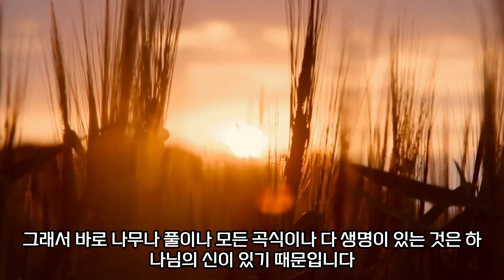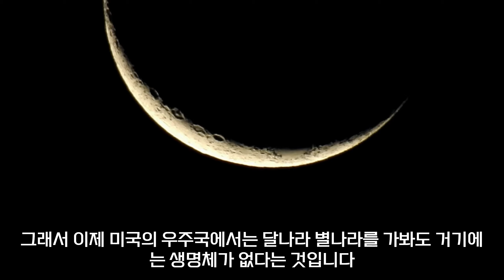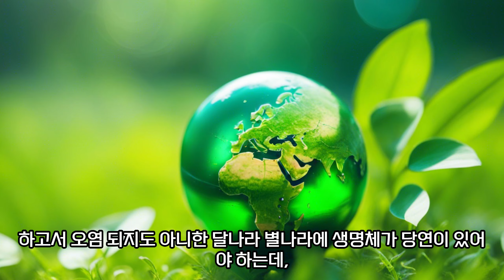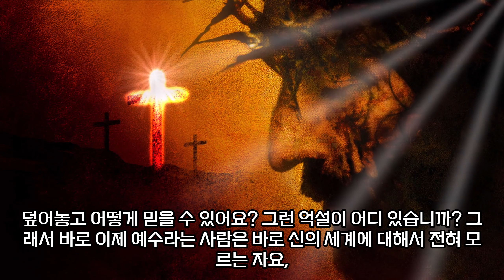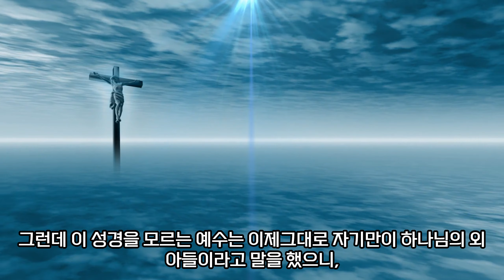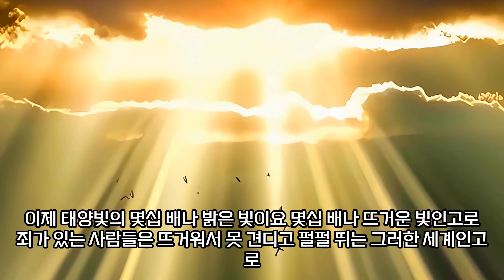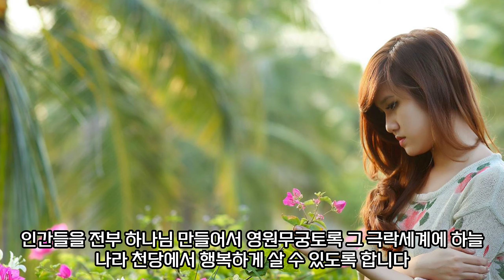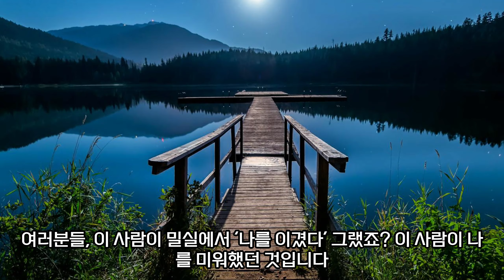구세주가 와 있다는 것은 하늘나라가 임박했다는 것, 하나님이나 영생을 얻는 것이지, 인간은 구원이 없다?, 나무와 풀들이 사는 진짜 이유, 하늘나라 에덴동산 회복이 종교 목적이다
구세주가 와 있다는 것은 하늘나라가 임박했다는 것, ‘하나님이 생명’이라고 요한복음 1장 1절에다 쓰여 있습니다. 그래서 하나님이 생명의 신이기에, 하나님이 함께하는 자는 생명이 있는 것입니다. 그래서 바로 나무나 풀이나 모든곡식이나 다 생명이 있는 것은 하나님의 신이 있기 때문입니다. 곡식들이 사는 자체가 하나님의 신이 있기 때문입니다.

그래서 바로 우리 인간이 곡식을 먹고 사는 것은 바로 하나님의 신의 영의 물질을 곡식을 통하여 취하는 고로 그런고로 사람의 생명이 연장되고 있는 것입니다.
이렇게 하나님의 신이 모든 나무나 풀속에 있으며 곡식 속에도 있으며, 특히 사람 속에 하나님의 신이 가장 많이 있습니다.
그렇기 때문에 바로 사람이 호흡을 할때에 생명의 물질인 하나님의 영을 배출하는 고로 하나님의 생명의 물질이 공기속에 함유되어 있다가 비가 온다든지 하면 빗물과 함께 땅에 떨어지고 모든 곡식위에 떨어지고 나무에 떨어지는 고로 이제 나무가 살고 곡식이 사는 것이요 모든짐승들이 사는 것입니다.
그런고로 사람이 없는 세계에서는 생명체를 찾아볼 수 없습니다.
그래서 이제 미국의 우주국에서는 달나라 별나라를 가봐도 거기에는 생명체가 없다는 것입니다. 그 생명체가 왜 없는지를 그들이 모릅니다.
그게 바로 지구 밖에 있는 항성에는 사람이 없기 때문에 생명체가 없는 겁니다.
사람이 있는 지구 땅 위에서만이 생명체가 많이 있으며 날짐승도 살아서 날아다니고 또 짐승들도 이제 살아서 산에서 뛰어다니고 이제 또한 모든 나무나 풀이나 곡식들이 살아서 전부 움직이고 있습니다.
그런고로 바로 하나님의 신이 모든 만물속에 있다는 것을 오늘날 이 세상첨단 과학자들이 알지 못한다는 것은, 학문의 근본을 모르는 것임으로 ‘이 세상에는 학문이 없다’라고 말할 수 있습니다.
별나라에 우주인이 없는 이유 하나님의 신이 있기 때문에 살아 있는것이요 하나님의 신이 있기 때문에 생명체가 우리 지구 땅 위에 존재하고 있는 것이지, 생명체가 없다면 지구 땅위에 생명체가 존재할 수가 없습니다.
그래서 미국우주국에서 달나라 별나라를 가봐도 생명체를 찾아보지도 못했다고 합니다.
살아있는 생명체가 하나도 없는 것이 이것이 어째서 그럴까?
하고서 오염되지도 아니한 달나라 별나라에 생명체가 당연이 있어야 하는데, 왜 오염되지도 아니한 달나라 별나라에는 이제그대로 생명체가 없다는 것이 이상하다고 합니다.
그것이 바로그 사람들이 무식해서 그렇습니다.
우주인들이 있다고 이제 외국에서 말하고 미국에서 말하고 그러는데 그건 거짓말입니다.
우주인이라 하는 것은 생명체입니다.
우주인이 생명체인고로 바로 달나라 별나라에 우주인들이 살고 있다면 거기에 바로 하나님의 신이 함께하는 곳이라 할 수 있는데, 그런데 바로 하나님의 신은 바로 이제 사람 속에 하나님의 신만이 함유되어 있고 모든 이제 풀이나 나무나 짐승들이나 다 하나님의 신이 함께하는 것입니다.
그러므로 하나님의 신을 함유하고 있는 사람이 없는 달나라 별나라에는 생명체가 존재할 수 없는 고로 생명체로서의 우주인이 살지 않는 것입니다.
하나님이 되는 것이 종교의 목적 이 세상에 학문이 없다고 하고 이 세상에 종교가 없다고 하는데, 종교라고 하는것은 바로 하나님을 믿는 것을 종교요 이제 하나님이 되는 것이 종교의 목적입니다.
구체적으로 말해서 하나님이 되어서 바로 하늘나라에 가야 그것이 바로 종교의 목적이요 마찬가지로 하늘나라 에덴동산을 다시 회복하는 것이 이것이 바로종교의 목적입니다.
그렇기 때문에 바로 사람이 하나님으로 되는 것이 목적이지, 사람이 하나님으로 되지 못하면 하늘나라 갈 수 없습니다.
이것을 모르는 예수는 자기만 믿으면 하늘나라 간다고 말을 했던 것입니다.
자기만 믿기만 믿으면 그것도 ‘덮어놓고 믿어라.
’라고 그랬습니다.
덮어놓고 어떻게 믿을 수 있어요? 그런 억설이 어디 있습니까?
그래서 바로 이제 예수라는 사람은 바로 신의 세계에 대해서 전혀 모르는 자요, 예수라는 사람은 전혀 이 세상에 대해서 알지 못하는 자입니다.
그리고 인간이 하나님의 자식이요 인간이 하나님이 될 수 있다는 것도 예수가전혀 알지 못했습니다.
그래서 바로 예수는 ‘성령으로 거듭나서 구원 얻는다’라는말을 하지 못했던 것입니다.
‘성령으로 거듭나서 구원 얻는다’는 그런 말을 한 자는성령을 받은 사도 요한이었던 것입니다.
“너희는 성령으로 거듭나야 구원을 얻는다” 이 말씀이 요한복음 3장 5절에 기록되어 있는데, 성령으로 거듭나야 구원을얻는다는 말을 바로 하나님으로 다시 태어나야 구원을 얻는다는 말입니다.
그러니까 바로 하나님이 구원을 얻는 것이며 하나님이나 영생을 얻는 것이지, 인간은 구원이 없다는 말입니다.
‘인간이 구원을 얻는다’라고 말한 자가 있다면, 그는 바로하나님의 신이 함께하지 아니하고 마귀의 신이 함께하는 고로 그런 헛소리를 한자입니다.
점점 하늘나라가 임박하고 있어 오늘날 하나님의 신이 함께하는 사람의 말씀이 하나님의 말씀이지, 바로 하나님의 신이 함께하지 아니하는 자의 말은마귀 소리에 지나지 않습니다.
그런고로 하나님의 신이 함께하지 아니하는 자가 성경에 대해서 무식하고 알지 못하기 때문에 자기만이 하나님의 독생자라는 말을했던 것입니다.
성경에 분명히 “너희는 신들이니 지존자의 아들들이라(시편 82편 6절)”라고 했습니다.
‘지존자’가 하나님을 가리킨 말이므로 ‘지존자의 아들들’이란 하나님의 아들들이라는 것입니다.
사람이 전부 하나님의 아들이요 사람이 전부 신이라고 말한 것입니다.
그런데 이 성경을 모르는 예수는 이제그대로 자기만이 하나님의 외아들이라고 말을 했으니, 성경을 얼마나 읽지 않고 몰랐으면 그런 소리를 했을까 하는 의문점이 생기지 않을 수 없습니다.
바로 성경을 알았다면 자기만이 하나님의 독생자란 말을 했을 리가 없었을 것입니다.
시편 82편 6절의 성경은 예수 이전에 있었던 것입니다.
천당이라 하는 것은 옛날부터 존재하고 있는 것처럼 예수가 말했는데, 천당이라는 것은 말세에 구세주가 와서 천당을 건설하게 되어 있고 그렇게 건설한 천당이곧 지옥이라는 것도 예수가 몰랐습니다.
그런고로 이제그대로 그 천당은 하나님들이 사는 세계인데, 바로 구세주의 얼굴에서 빛이 나가는데 이제 태양빛의 몇십 배나 밝은 빛이요 몇십 배나 뜨거운빛인 고로 죄가 있는 사람들은 뜨거워서못 견디고 펄펄 뛰는 그러한 세계인고로죄인과 마귀는 펄펄 뛰는 지옥이 되는 것입니다.
그러나 하나님이 된 사람들은 그 빛을 받으면 말할 수 없이 쾌락을 느끼고 말할 수 없이 이제 즐거움을 느끼는 빛인고로 그런고로 그 이제 하나님의 천당살이를 하는 것입니다.
그런고로 천당은 행복을 누리는 곳이요 쾌락을 누리는 곳입니다.
그런고로 불교에서는 극락세계라그랬습니다.
이제 즐거운 ‘락(樂)’자!
이제극락이라는 건 그 즐거움이 한도 없이 이제 그대로 그 ‘락’의 끝을 말하는 것, 즐거움의 끝을 말하는 것입니다.
그래서 극락세계라고 했던 것입니다.
그런고로 그 극락세계는 하나님이나 누리는 것이지, 인간은 누릴 수가 없다는것을 알 수 있습니다.
극락세계는 바로 하나님이나 누릴 수 있는 고로 그런고로 하나님을 해방시키고 하나님을 석방시켜서 극락세계에서 영원무궁토록 살도록하는 것이 구세주의 사명입니다.
구세주는 바로 삼위일체 하나님 중 이제 인간의 몸을 입고 내려와서 바로 천당을 건설하고 인간들을 전부 하나님 만들어서 영원무궁토록 그 극락세계에 하늘나라 천당에서 행복하게 살 수 있도록 합니다.
그런고로 점점 하늘나라가 임박하고 있습니다.
그러므로 여러분들이 하늘나라에 들어가려면 하늘나라 들어갈 만한 공로를 세워야 합니다.
그리하여야 여러분들이 영생을 얻고 여러분들이 하나님이 되어서 이제 바로 하늘나라 천당에서영원무궁토록 행복을 누리게 돼있는 것입니다.
그런고로 하늘나라 천당이라는 것이 임박했다는 것은, 구세주가 와 있는 것을 보아서 틀림없습니다.
그래서 바로천당은 구세주가 만드는 곳이요 이제 구세주가 바로 천당에 들여보내 주는 주인공입니다.
그렇기 때문에 천당에 들어가려면 구세주가 하는 말씀대로 여러분들이 살아야 합니다.
나를 사랑하는 것이 죽을죄 천당이라고 하는 그 극락세계에 여러분들이 들어가려면 하나님이 되어야 들어가는 것이지, 하나님이 되지 않고 들어갈 수가 없다고 구세주는 말하고 있습니다.
그래서 여러분들이 하나님이 되려면 우선 내 속에 있는 마귀를 이겨야 합니다.
내 속에 있는 마귀를 이기려면 나라는 걸 이뻐해서는 안 되고 미워해야 합니다.
그런데 인간은 나를 무척 사랑해요.
그래서 바로 이제 나를 사랑하는 것이 그게 죽을 죄입니다.
그 죄가 자꾸 쌓이는 것은 바로 나를 사랑하기 때문입니다.
그래서 나를 미워하고 미워하면 바로 마귀가 점점 약해져서 죽게 돼 있습니다.
그렇기 때문에 나라는 것은 계속 미워해야 합니다.
여러분들, 이 사람이 밀실에서 ‘나를 이겼다’ 그랬죠?
이 사람이 나를 미워했던 것입니다.
나를 미워하니까 이제 산에 가서 이제 그 밭을 개간하고 또 바위를 오함마로 치고 힘들어서 땀이 쏟아지고 더이상 힘들어서 오함마를 들 기운이 없는데도 사력을 다해서 들고 오함마로 바위를 쳐서 깨서 부시고 그 바위를 가루로만들었어요.
그렇게 해서 이제 나를 그토록 미워했던 것입니다.
그러니까 힘들고이제 고통스러우면 더 이상 일할 수가 있어요?
내가 미우니까 힘든 것도 힘든 줄모르고 고통스러운 것도 고통스러운 것을 못 느끼는 거예요.
그래서 여러분들이 마귀를 죽이려면 나를 미워해야 합니다.
나를 미워하려면 누가 나를 조롱하고 누가 나를 이제 그대로 미워하고 이제 나를 욕하고 하면 오히려 고소하게 생각하고, ‘나라는 것이 네가 말한 대로 나쁜 놈이고 네가 말한 대로 내가 바로 악질분자다!
’ 하면서 나를 욕하고 저주하면서 나아가야 ‘나’라는 것이 죽게 돼 있습니다.* 감사합니다. (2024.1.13 이긴자 구세주 말씀 중에서)